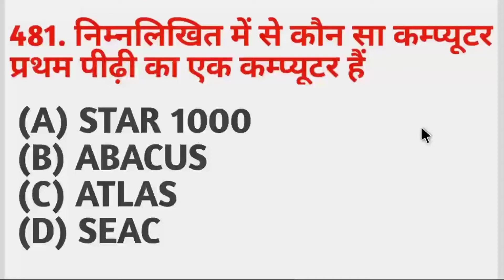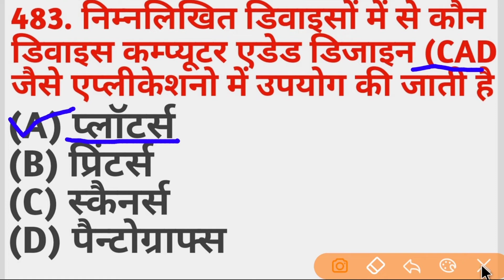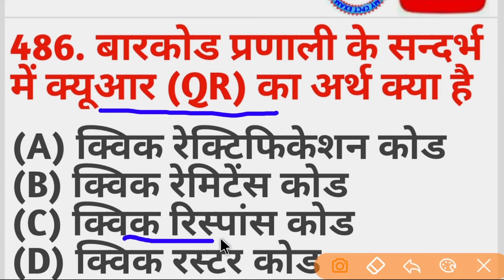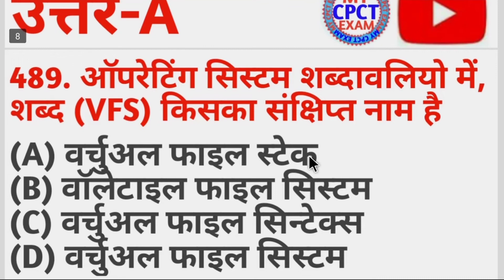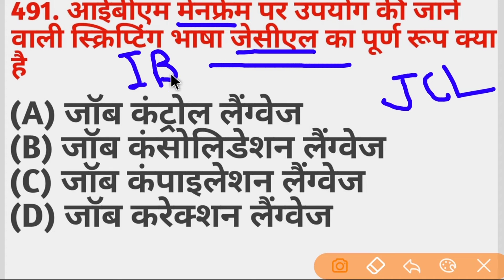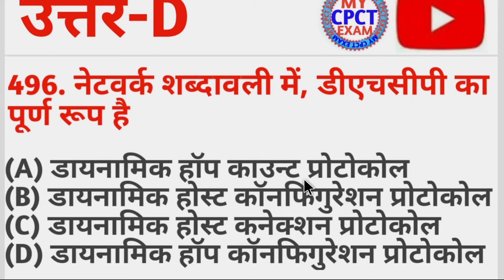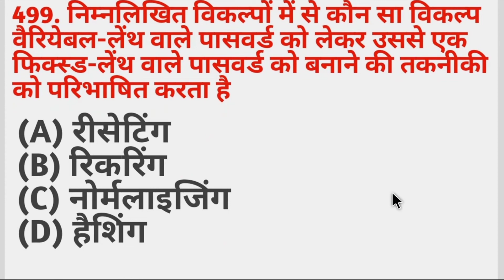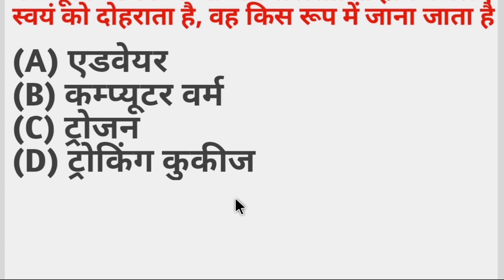Computer Gk Top 2000 MCQs (Part-16) CPCT Special and Other exam Railway MPPSC VYAPM PEB 7:00 AM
CPCT PREVIOUS PAPER WITH SOLUTION
3rd and 4rd August 2019

MY CPCT EXAM#ComputerGk#Part_16#MyCpctExam